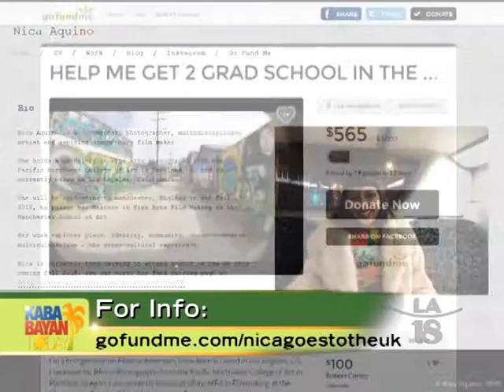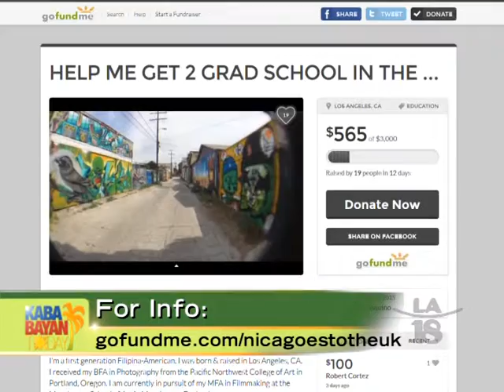Fil-Am Artist Nica Aquino Seeks Help to Attend UK School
Filipino-American photographer & filmmaker Nica Aquino pursues her dreams of becoming a documentary filmmaker & seeks the community's help in financing her way through a graduate program in the United Kingdom.